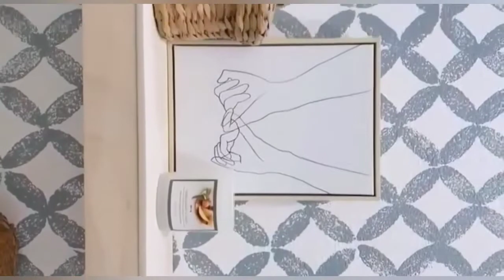Гениальные идеи для вашего дома своими руками (37)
Лайфхаки необходимы для улучшения и упрощения жизни.